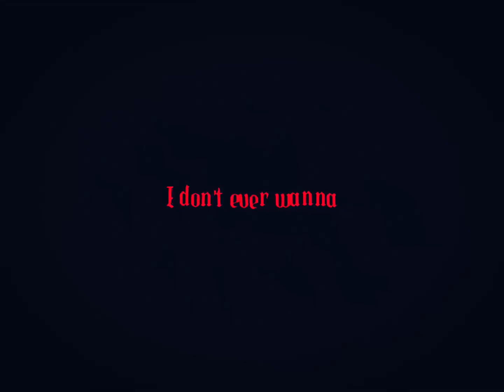Pick a slice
The evidence wasn’t disposed of correctly